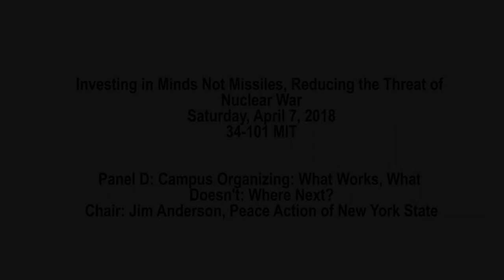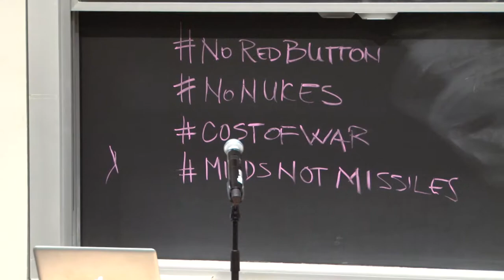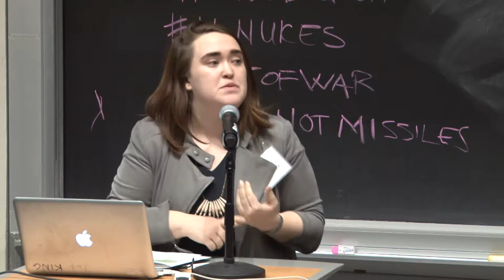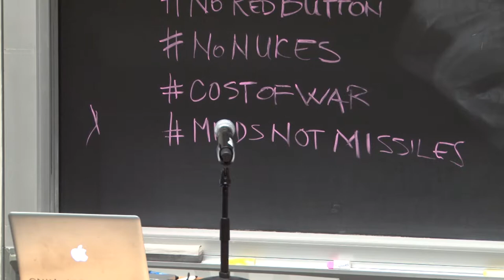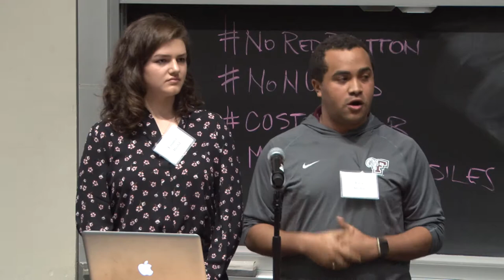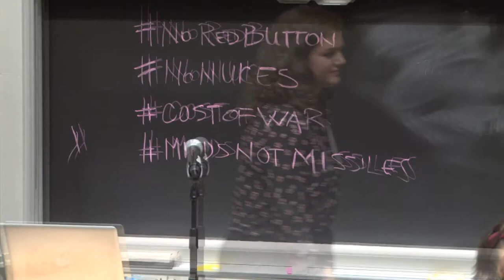Campus Organizing: What Works?What Doesn't? What's next?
Jim Anderson introduces
Caitlin Forbes, Kate Alexander,
Eric Stolar & Emma  udd, Luisa Kenausis